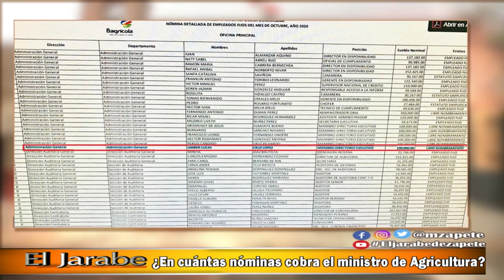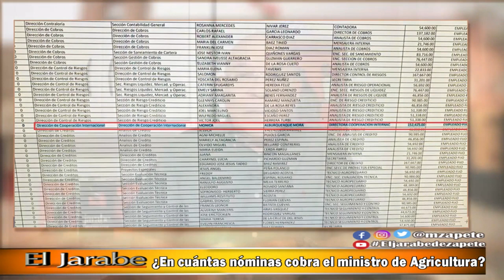¿En cuántas nóminas cobra el ministro de Agricultura? | El Jarabe Seg-3 06/11/20